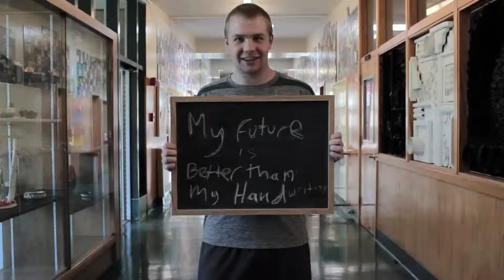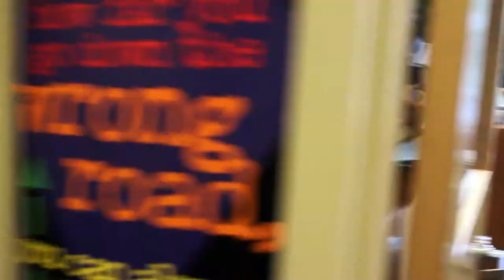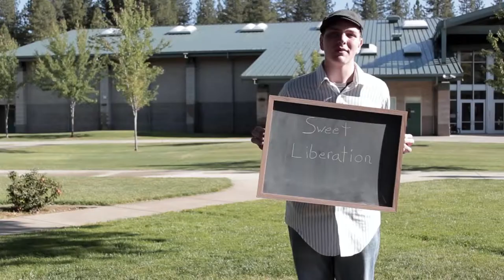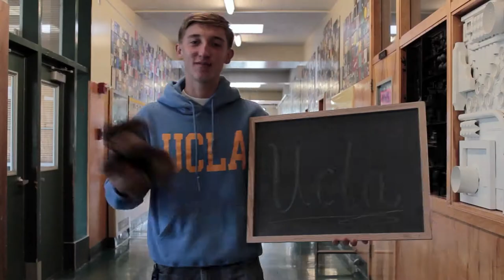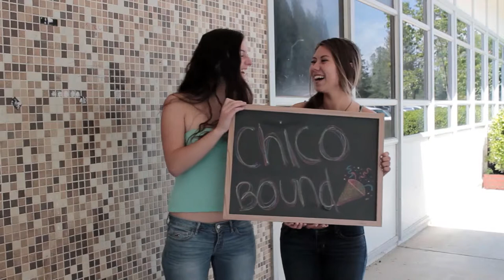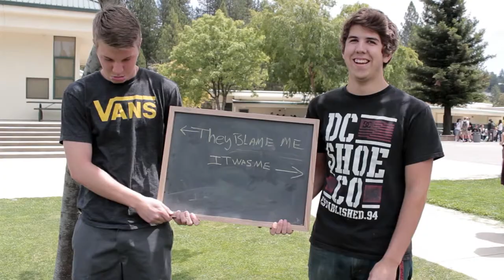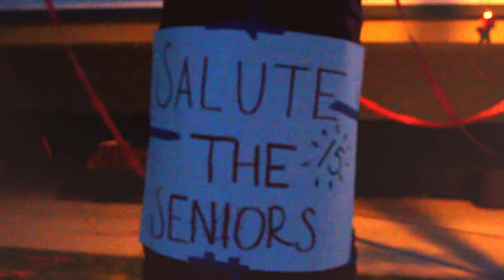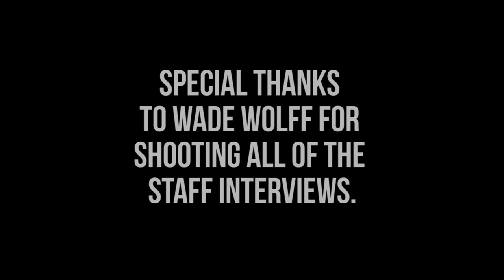Colfax High School Senior Salute 2015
Good luck and Congratulations!